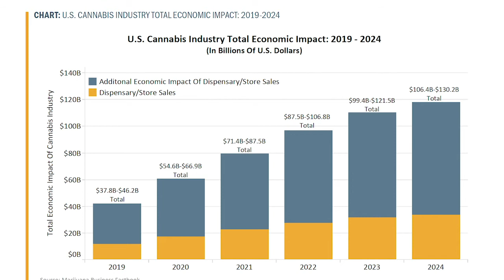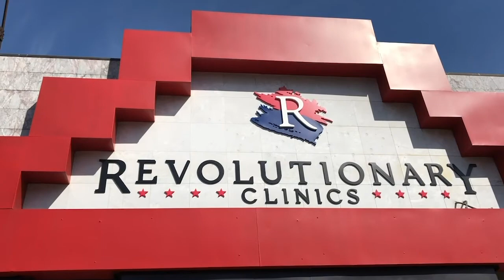Cannabis Business News - Is Kamala Harris Good or Bad for Weed Legalization?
This week's Weed Talk NEWS looks at whether Kamala Harris is good or bad for marijuana legalization, watch now!